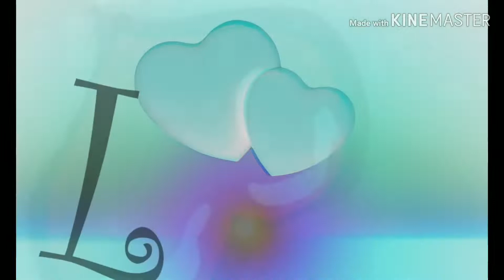जानू मेरी जान ...janu meri jaan.by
One of my favourite song for my favourite one .thanks